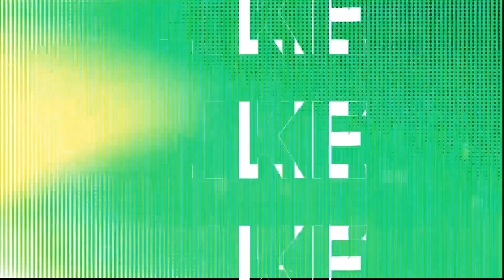Future Game Optimizations That You Would Badly Want